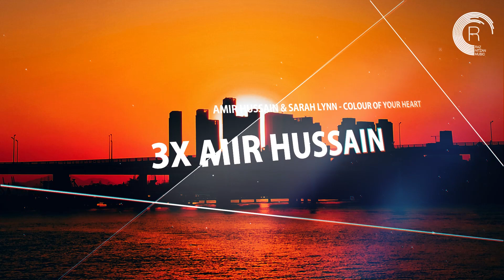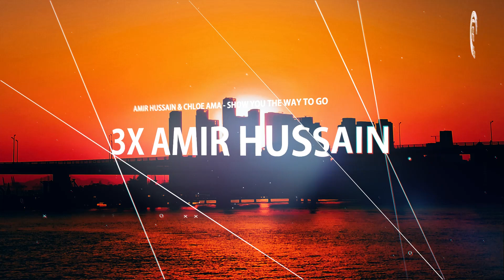AMIR HUSSAIN X3 [Mini Mix]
AMIR HUSSAIN X3:
1. Amir Hussain & Sarah Lynn - Colour Of Your Heart 00:00
2. Amir Hussain & Cathy Burton - Loving You Just The Same 04:26
3. Amir Hussain & Chloe Ama - Show You The Way To Go 08:32
P&C 2022 RAZNITZANMUSIC / RNM BUNDLES